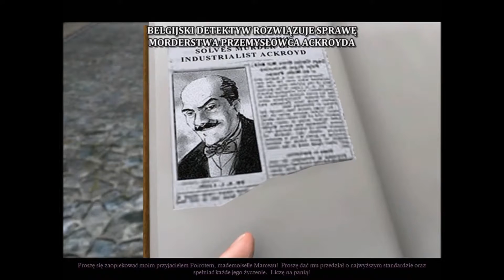Agatha Christie: Morderstwo w Orient Expressie - intro